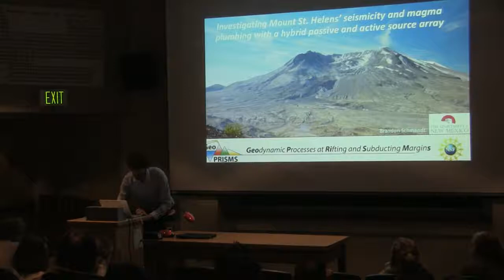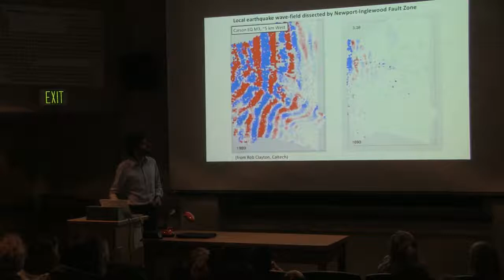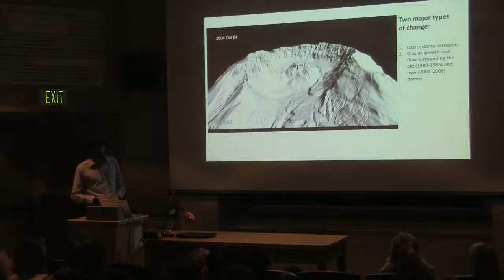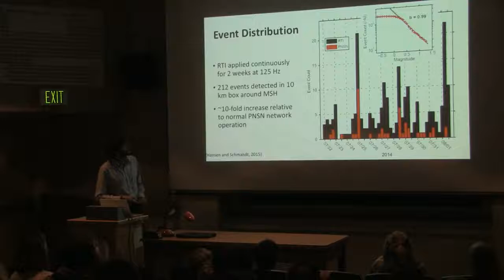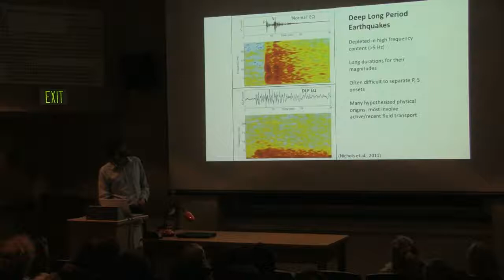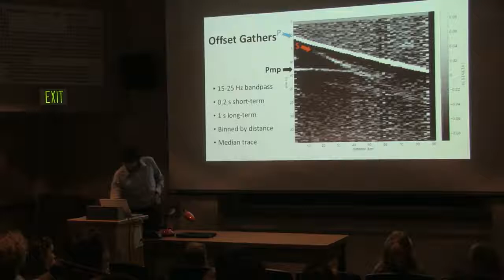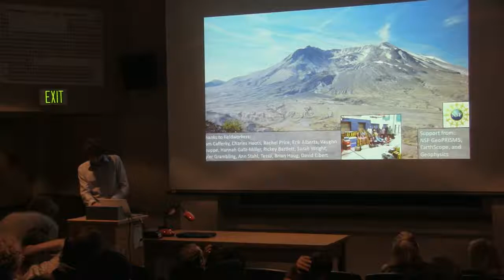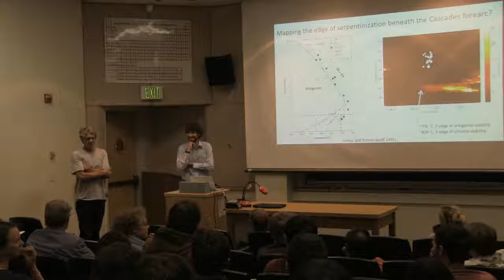GeoPRISMS DLP - Brandon Schmandt at the University of Oregon May 2018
Part of the GeoPRISMS Distinguished Lecture Series, Brandon Schmandt (University of New Mexico) presented to the Department of Earth Sciences at the University of Oregon the interdisciplinary project he and his collaborators conducted to investigate the architecture of the Mount Saint Helens magmatic system (iMUSH)